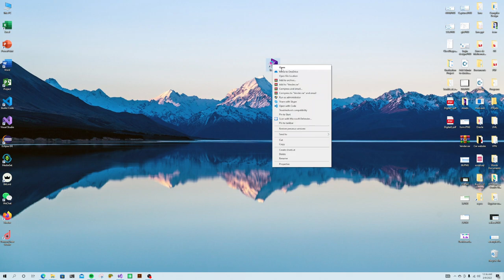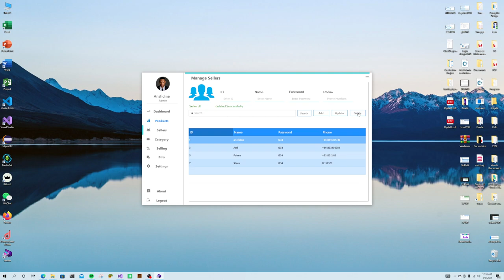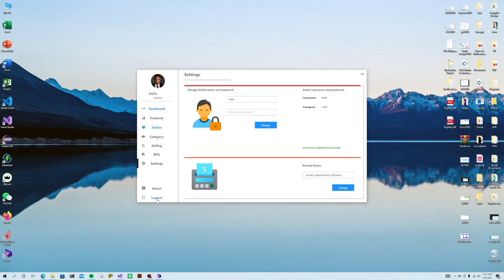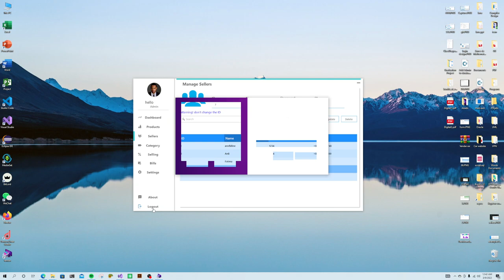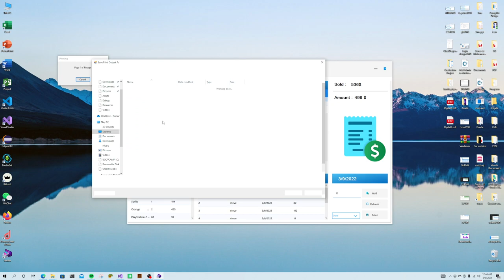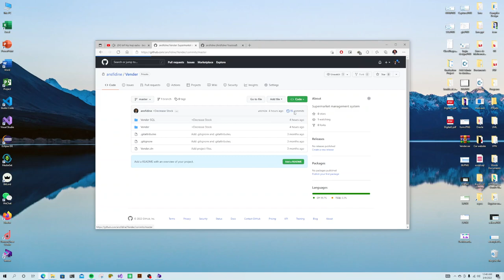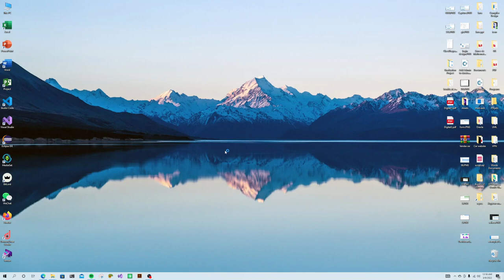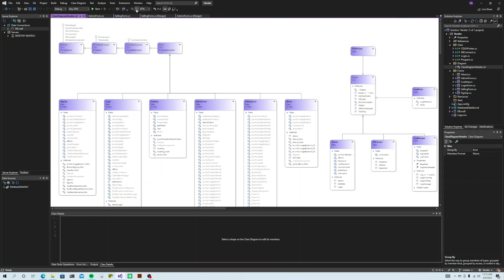Full C# Project: Supermarket Management System | SQL Server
Supermarket management system using C# and SQL server

BD file and compressed project added in the last commit.